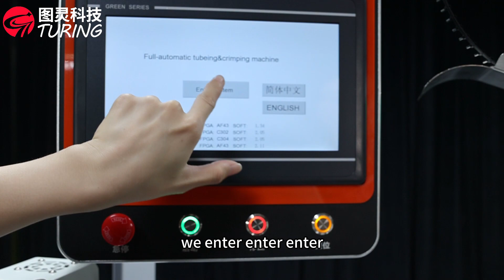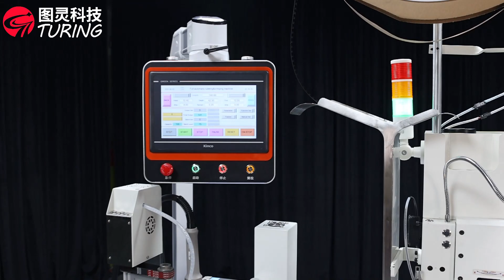introduce to the fully automatic double-headed number tube tubular terminal machine